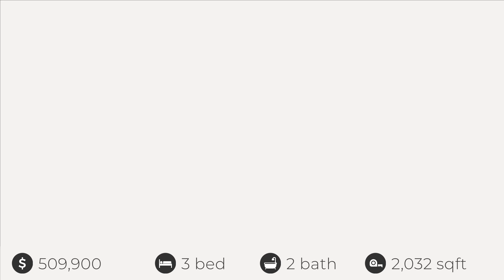1601 E Main St, Durham, NC